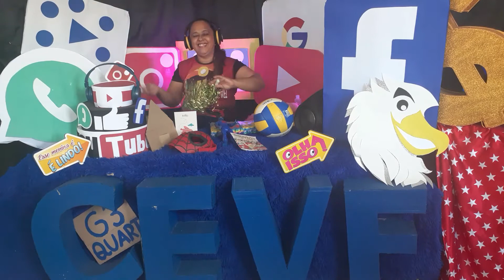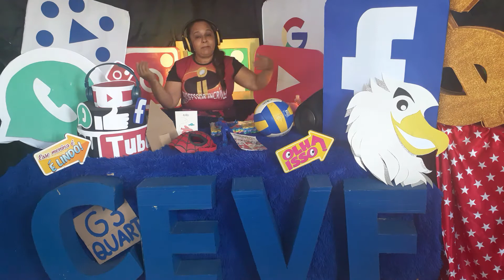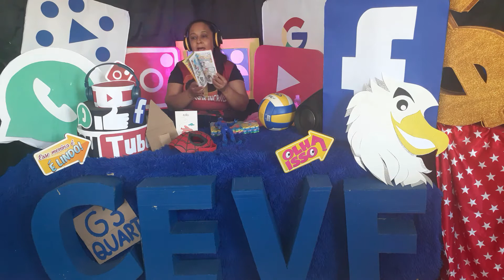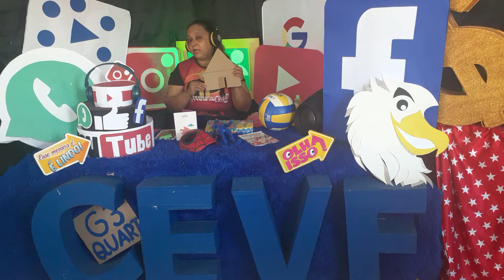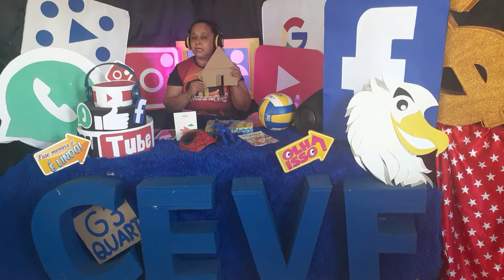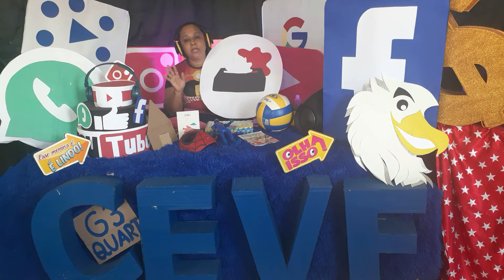Semana 9 | G3 | Socialização